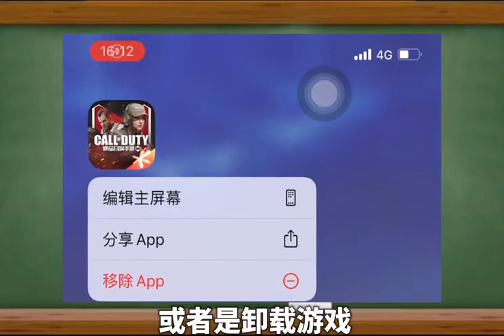【使命召唤手游】codm攻壳联动 游戏日常分享 使命召唤手游 狂野262（一）旺小圣